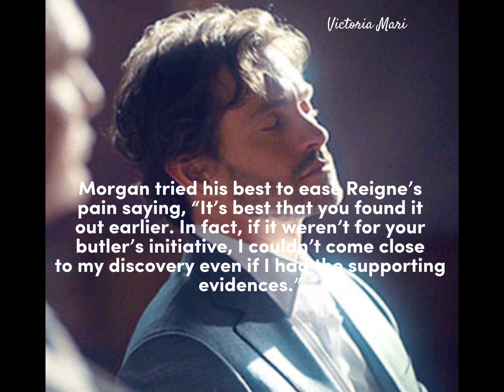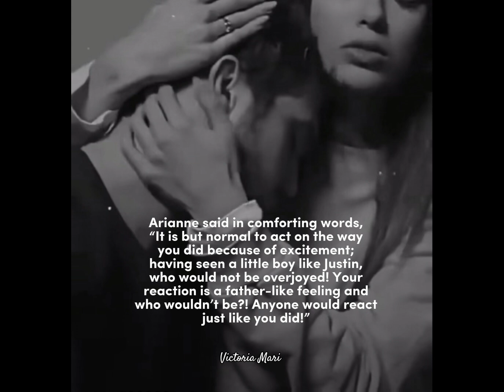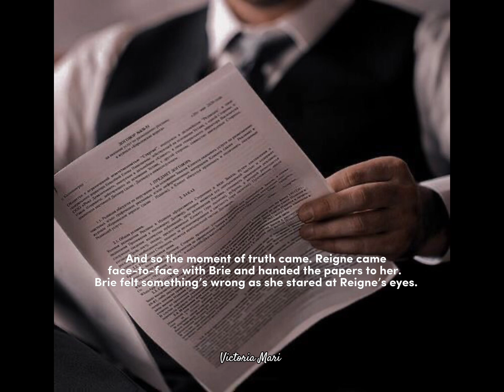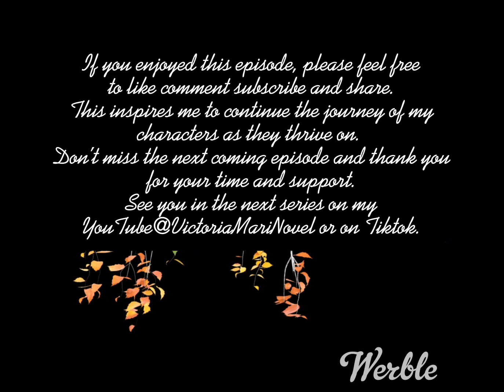Where Is Monica | Episode 85 Bitter Truth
After laying all the findings that Detective Morgan has collected from his investigation, Reigne Martin realized he had been fooled by Brie Preston. Reigne was caught in the web of confusion about the decision he would make in Justin’s favor, would he go on or would he backout?